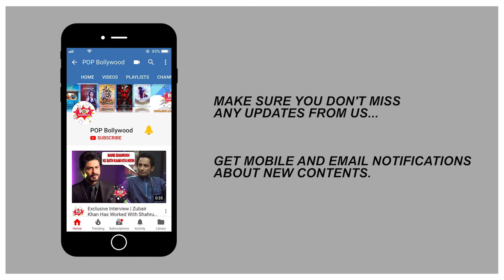Karanvir Bohra | Exclusive Interview | HUME TUMSE PYAAR KITNA